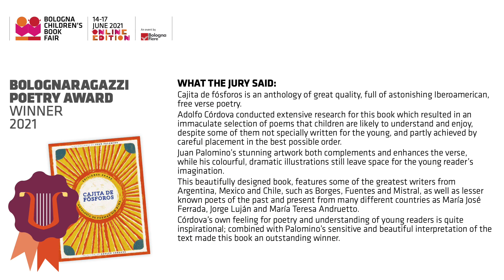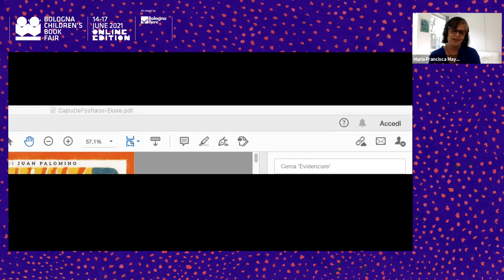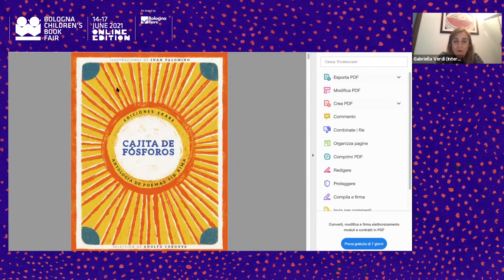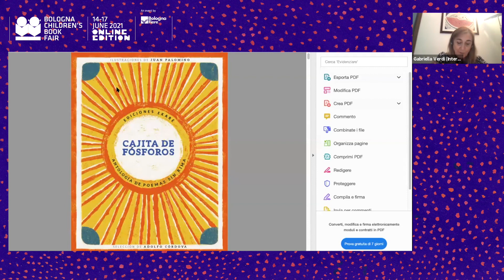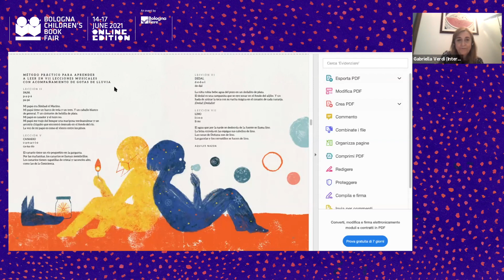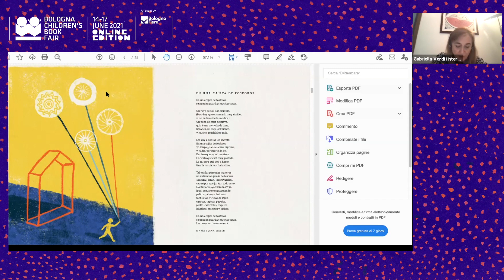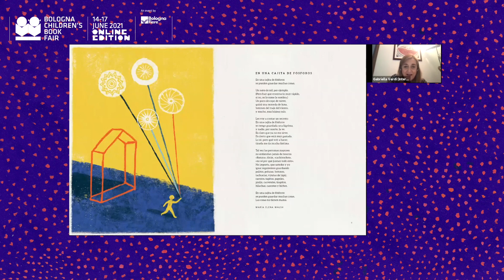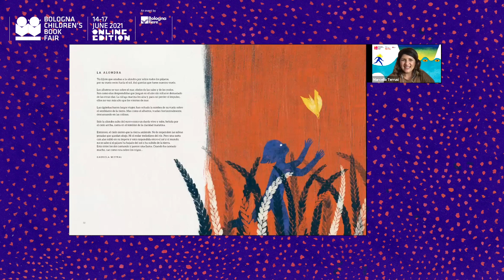BolognaRagazzi Poetry Award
Winner 2021
BCBF Online Edition, 14-17 June 2021